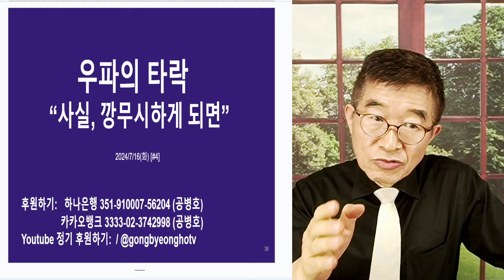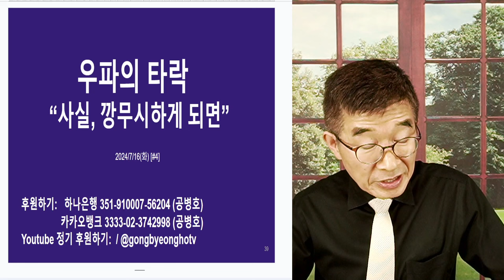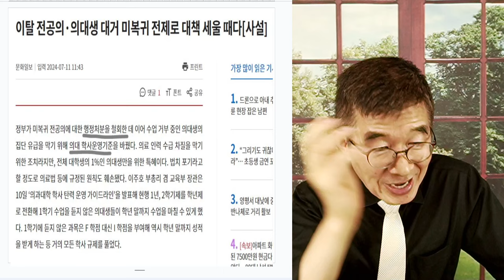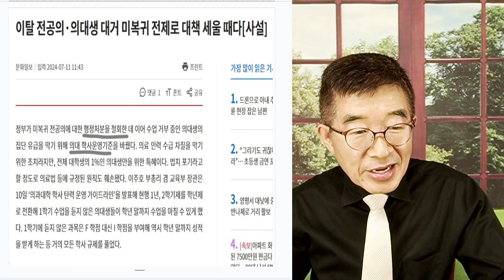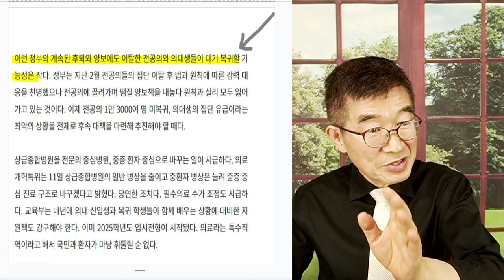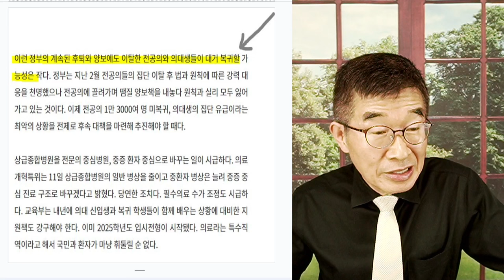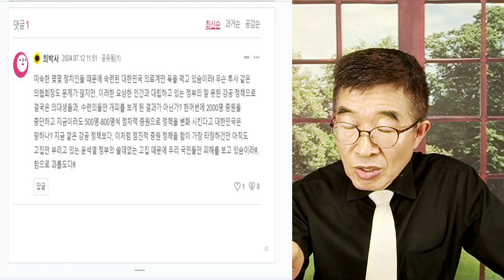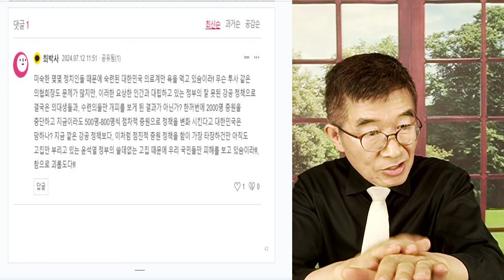우파의 타락 / "사실 깡그리 뭉개면서, 난 우파야!" / 부끄러워 해야 할 일 / 동서남북 구분하지 못하는 후기 조선인들 많아요 / 거짓, 사기, 조작, 무고? [공병호TV]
Bitcoin : 3MTW849AkP2ftLeSK2teZHMmzLu7Z83s9U